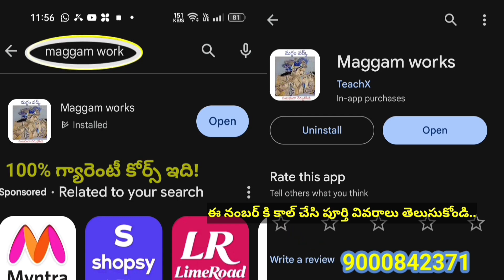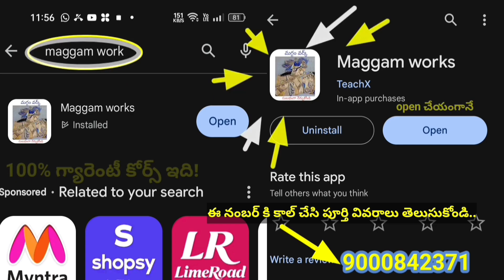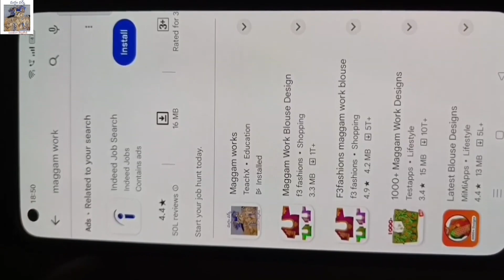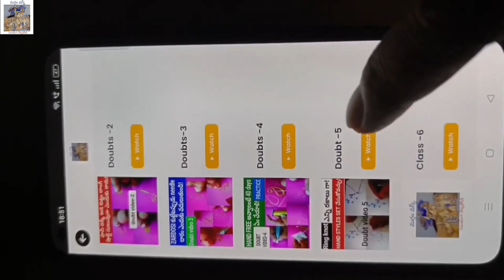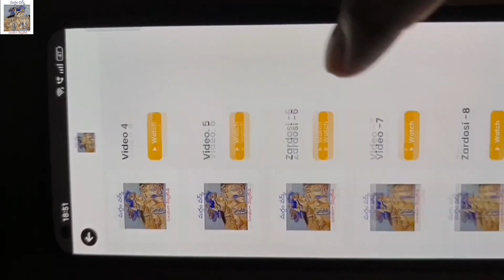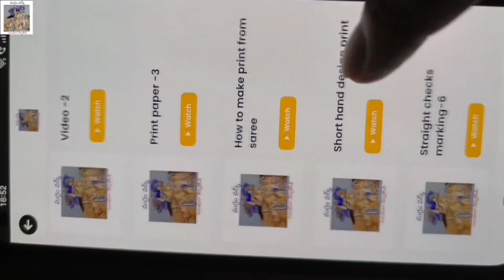మగ్గం వర్క్ లో ఈ డిజైన్ ఫ్లవర్ లో షేర్ ఎలా లాగాలి పూర్తిగా తెలుసుకోండి!